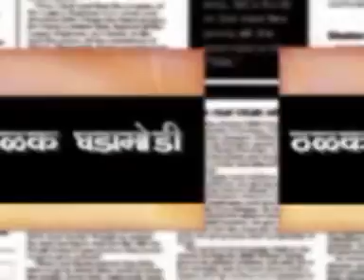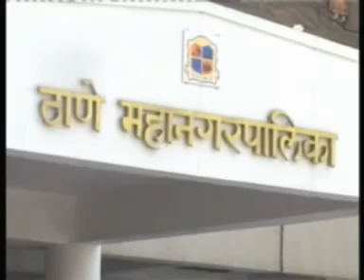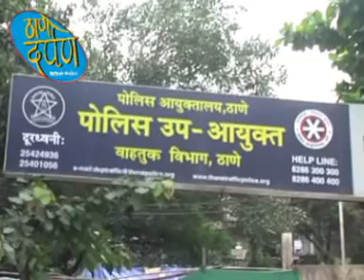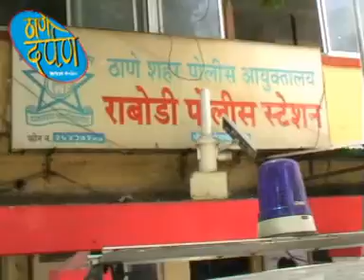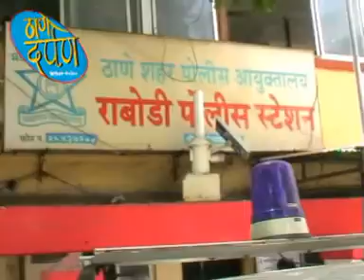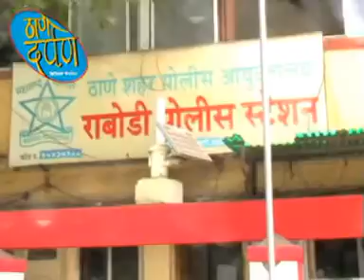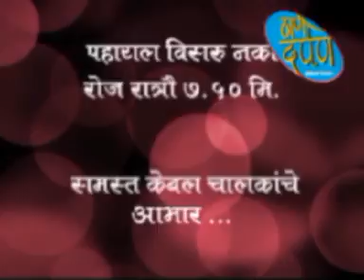Thane Darpan Episode 7.8.2015